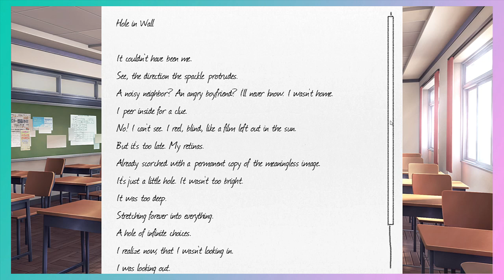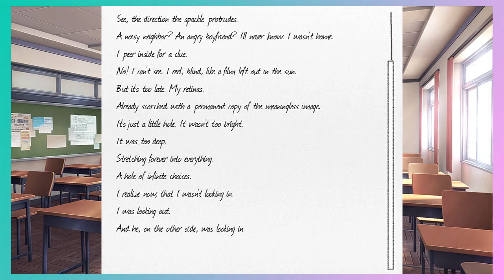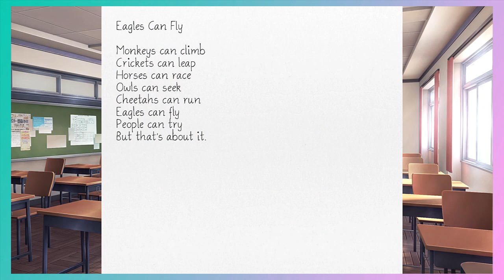Pain in the Brain plays - Doki Doki Literature Club! Part 7 - Sylvester Stallone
We read more poems and discuss Sylvester Stallone...kind of